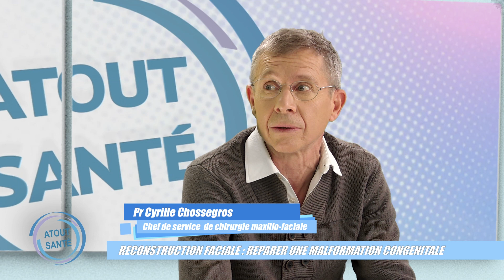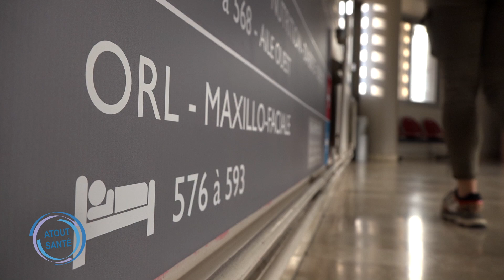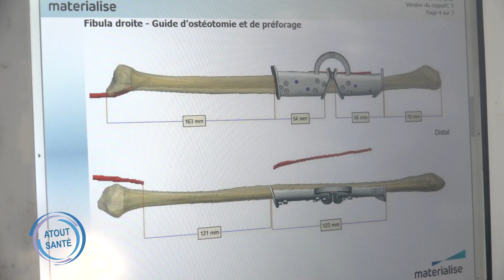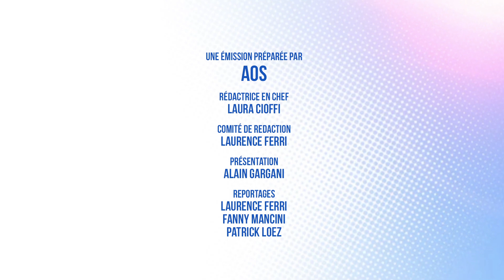[ATOUT SANTE #68] Reconstruction faciale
Bonjour à tous et bienvenue dans ATOUT SANTÉ, l'émission qui vous rend acteur de votre santé.

Aujourd’hui, nous allons parler de la chirurgie maxillo-faciale, une discipline qui peut redonner un visage à un patient défiguré par la maladie, l’accident ou la malformation congénitale.

Que ce soit chez l’enfant ou chez l’adulte, la chirurgie de reconstruction du visage peut changer une vie : rencontre avec cette spécialité méconnue.

Au cours de cette émission, nous répondrons à des questions telles que :

• Qu’est-ce que la chirurgie maxillo-faciale, et comment est-elle née ?
• Depuis 14-18, cette spécialité a bien évolué, pouvez-vous nous parler des récentes innovations en chirurgie reconstructrice du visage ?
• Combien de chirurgies de reconstruction faciale sont pratiquées en France chaque année ?

Intervenants :

• Professeur Chossegros, Chef de service de chirurgie maxillo-faciale
• Dr Gallucci, chirurgien maxillo-facial spécialisée en pédiatrie